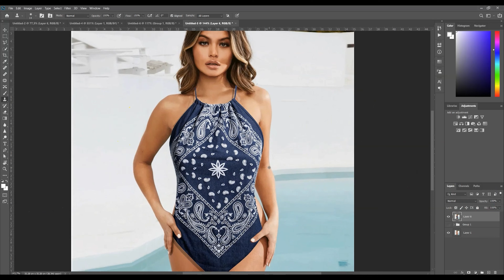सुंदर लड़की फोटो संपादन | How To Undress A Girl - Photoshop Tutorial - Part 93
How To Undress A Girl With Photoshop - Photoshop Tutorial - Part 93
We Want To Bring You A Big Surprise With Photoshop